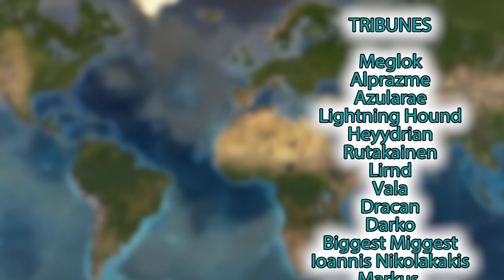5x More INCOME Than FRANCE as OPM Riga in EU4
EU4 King of Kings has to bow down to this insane OPM

The following DLC is used in this series:

Eu4 King of Kings Domination Lions of the North Origins leviathan Emperor DLC, Dharma, Rule Britannia, Cradle of Civilization, Third Rome, Mandate of Heaven, Rights of Man, Mare Nostrum, The Cossacks, Common Sense, El Dorado, Art of War, Res Publica, Wealth of Nations, and Conquest of Paradise.